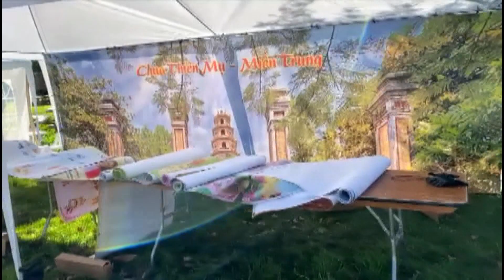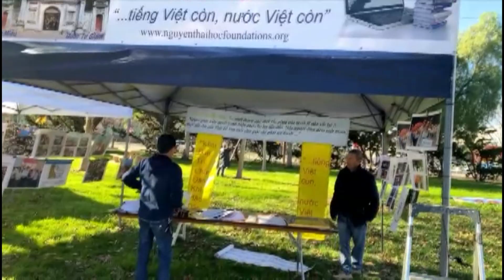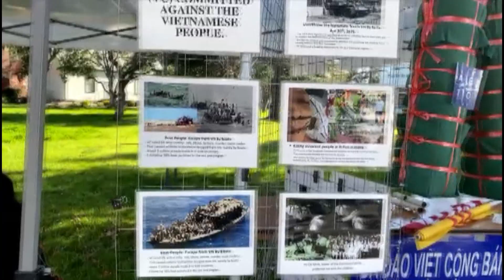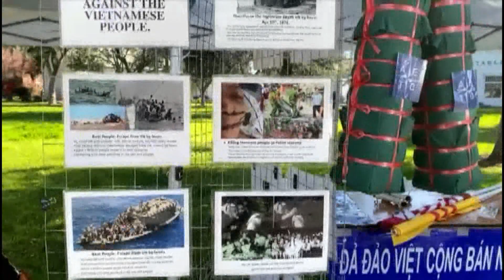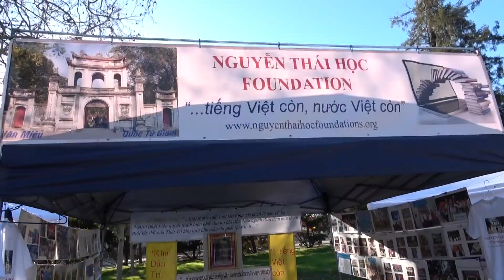Vài Hình Ảnh Ghi Nhận Hội Chợ Tết Quý Mão Tại History Park TP. San Jose